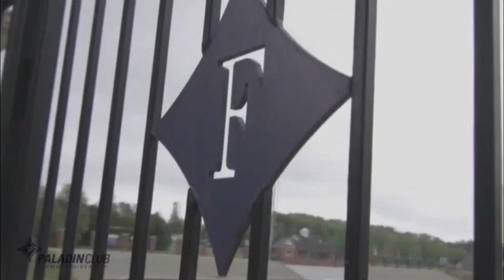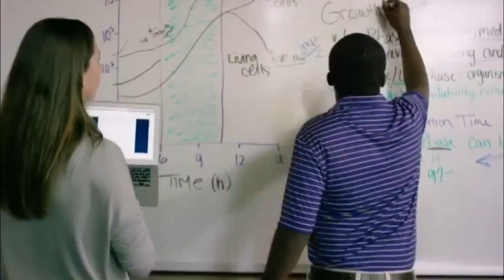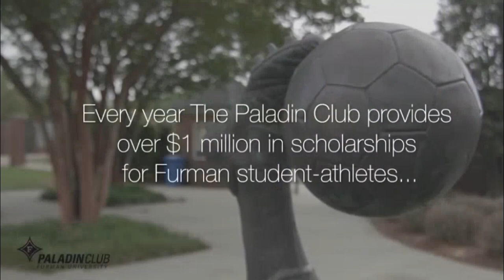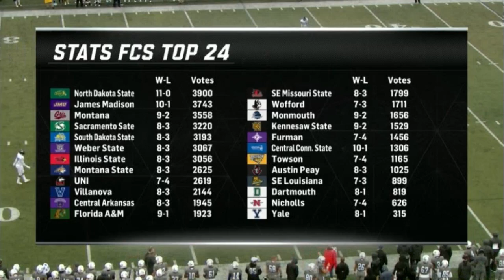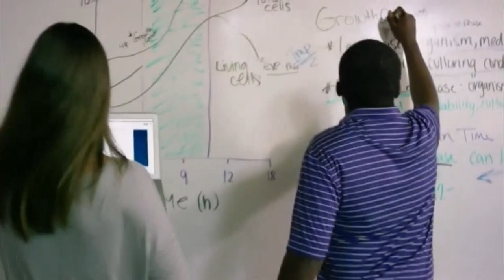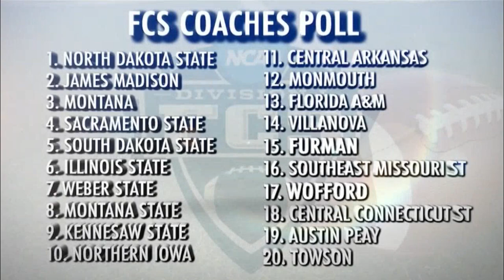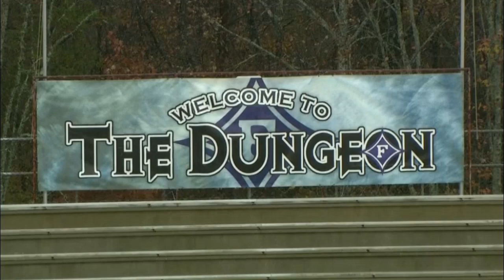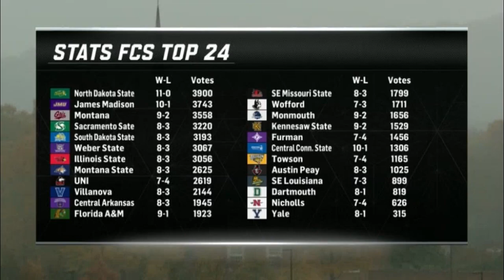2019 Point University at Furman (Football)